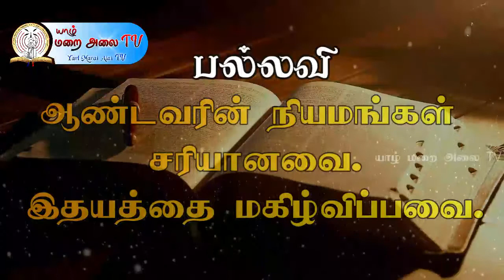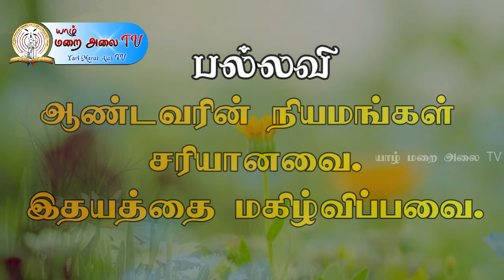இன்றைய திருப்பாடல் - 29.05.2021 PSALM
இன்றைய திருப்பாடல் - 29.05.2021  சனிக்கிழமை